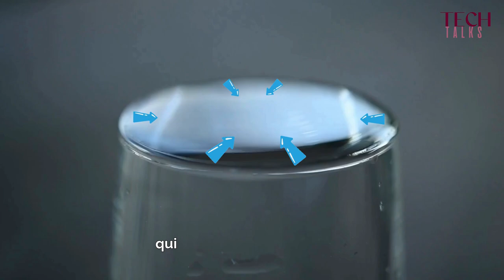TECH TALK - Pourquoi est-ce important d'utiliser le BFLEX ou BSTRONG Clear comme finition?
Dans cette vidéo, Birgit, notre directrice du développement des produits, explique pourquoi il est important d'utiliser BFLEX ou BSTRONG Clear comme brillant. Découvrez les avantages spécifiques de ces produits. Ne manquez pas cet exposé technique perspicace !